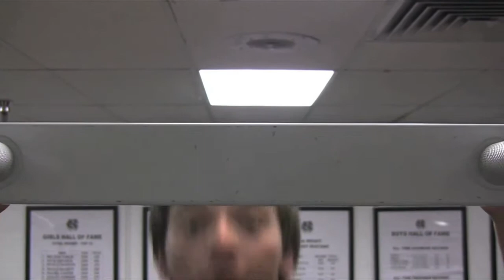Daniel Brown's WJF 7 Profile Video 3rd Place